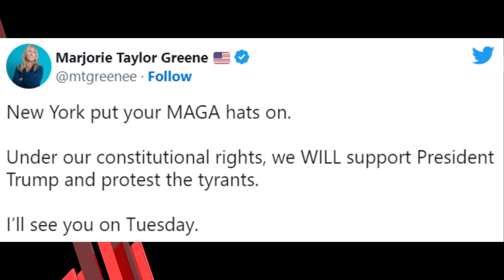Eric Adams Tells Taylor Greene to ‘Control Yourself’ With Planned Protest of Trump Indictment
NYC Mayor Eric Adams Tells Marjorie Taylor Greene to ‘Control Yourself’ With Planned Protest of Trump Indictment.
On Monday, New York City Mayor Eric Adams (D) called on supporters of 45th President Donald Trump, including Rep. Marjorie Taylor Greene (R-GA), to control themselves during a planned protest of Trump’s indictment on Tuesday.